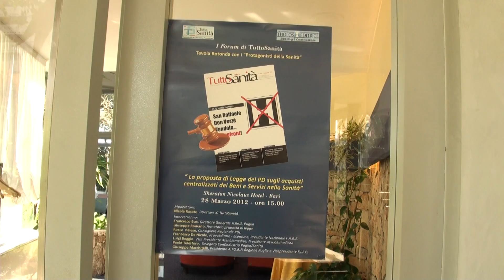Forum TuttoSanità - 28 Marzo 2012 Video 2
Forum TuttoSanità: "La proposta di Legge del PD sugli acquisti dei Beni e Servizi nella Sanità" - 28 Marzo 2012 - Video 2